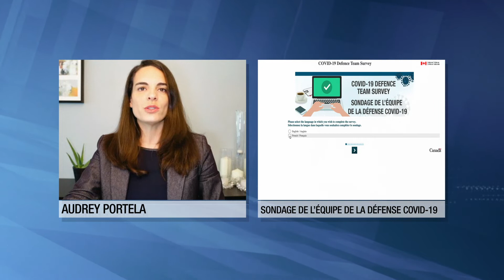Nouvelles de l'Équipe de la Défense - le 14 mai 2020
Nous parlons avec une technicienne médicale des FAC qui travaille dans l’un des centres de soins longue durée au Québec OpLASER. Et avez-vous rempli le sondage de l’Équipe de la Défense COVID-19 ?